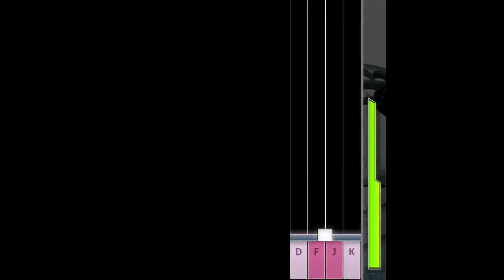Osu!mania - Senretsu no Ryu[4k Hard/4k Normal] - Deuce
Played with a mouse and keyboard. No I'm not the greatest, and no this isn't a perfect run. I play this game in my free time and enjoy it, so as long as things don't get hit with a copyright strike I figured I could upload some misc clips of me playing.